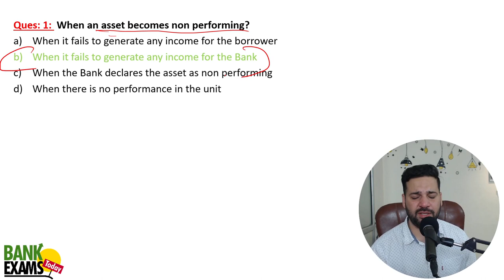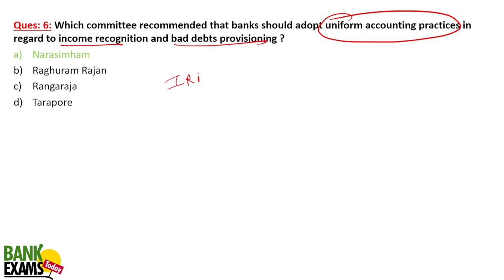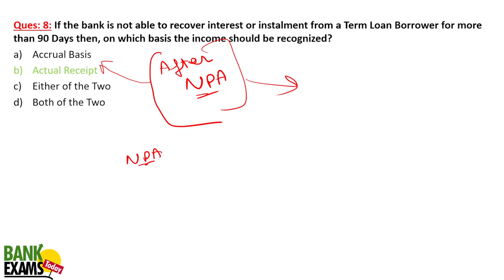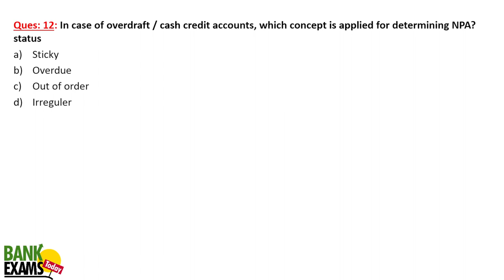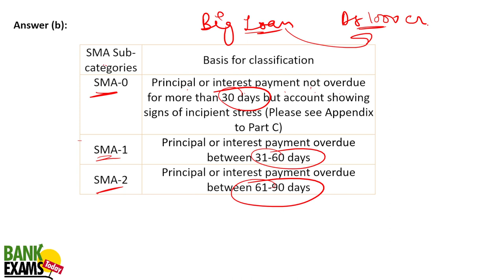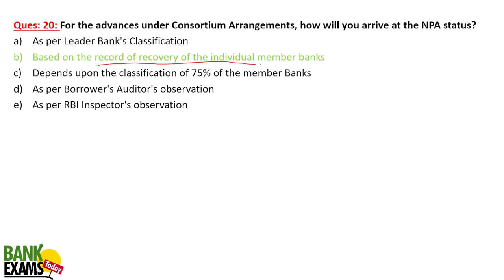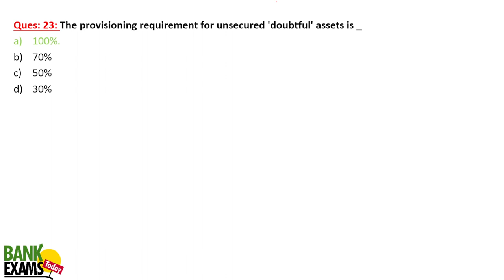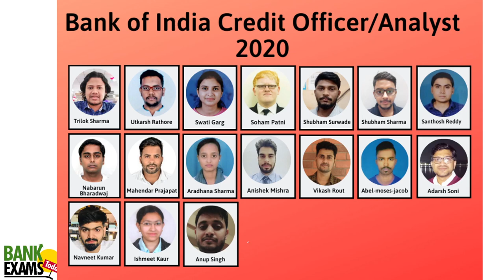IRAC Norms: IBPS RRB GBO Scale 2 Financial Awareness 2023